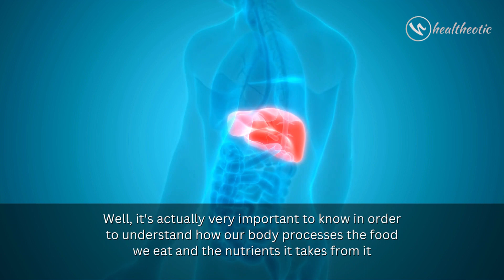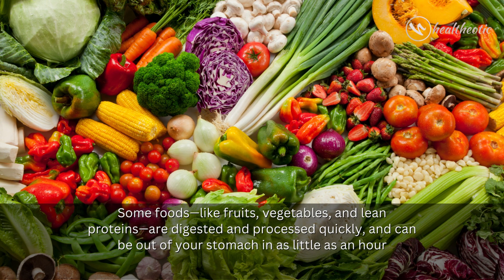Stop Guessing! Learn How Long Your Favorite Food Stays in Your Stomach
Ever wonder how long your favorite food stays in your stomach? This informative video reveals the answer. Follow along and learn exactly how long your favorite meal will remain in your stomach. With this knowledge you can better understand your body's digestion process and make more informed food choices. Get all the facts now! We will offer a comprehensive look at how digestion works, providing you with helpful insights into why different meals and snacks take different amounts of time to be processed by your body!